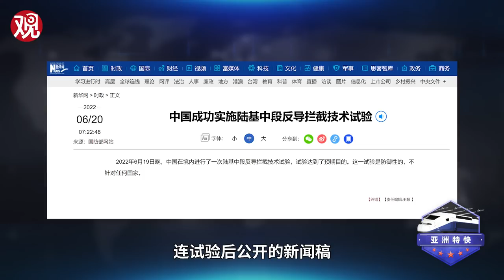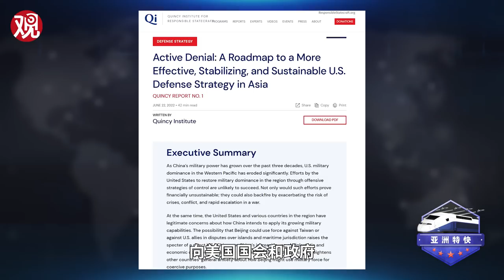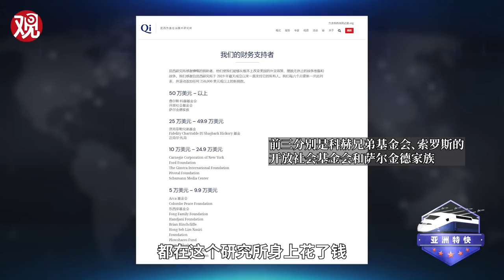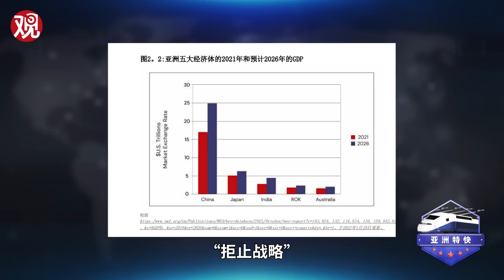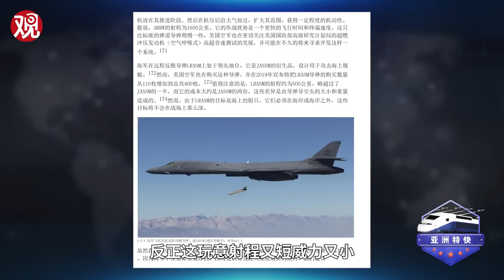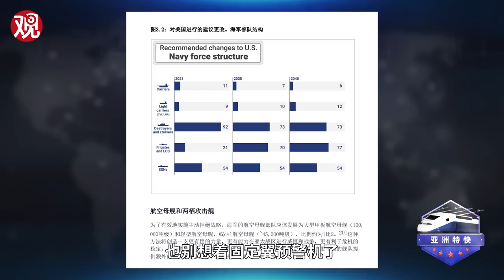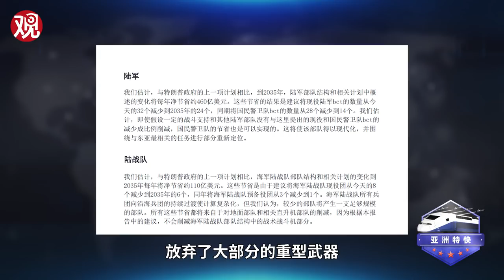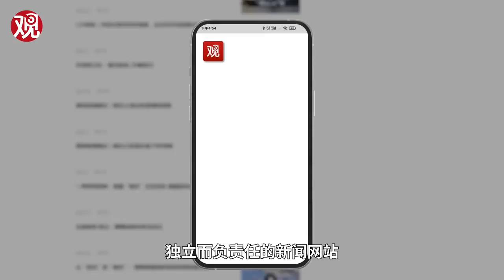亚洲特快：美国连战略也要靠抄了？“主动拒止”战略又是什么东西？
近日，美国昆西智库发布了一则对华“主动拒止”战略的研究报告，有点意思，我们一起来看一下